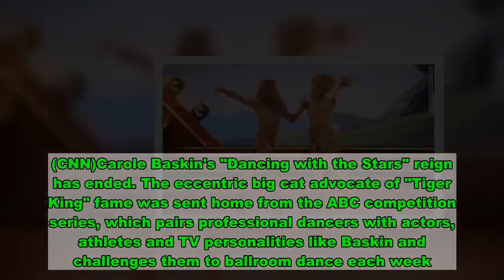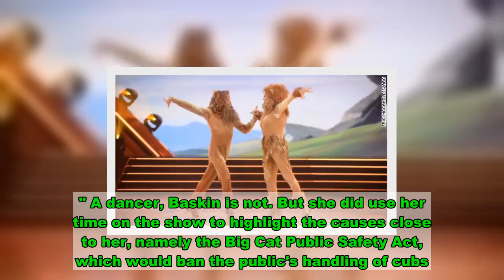Carole Baskin is eliminated from 'Dancing with the Stars'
(CNN)Carole Baskin's "Dancing with the Stars" reign has ended. The eccentric big cat advocate of "Tiger King" fame was sent home from the ABC competition series, which pairs professional dancers with actors, athletes and TV personalities like Baskin and challenges them to ballroom dance each week. This week's challenge had the stars dancing to Disney classics, and, like the cat enthusiast she is, Baskin danced the samba to "Circle of Life" dressed as a frizzy lion. Ultimately, judges Derek Hough and Bruno Tonioli chose to save Anne Heche and her partner instead of Baskin and her partner, Pasha Pashkov. In a video pleading for votes released ahead of her elimination, Baskin appeared to acknowledge she was in trouble. Read More"Dancing is extremely hard for me, and I need all your votes I could possibly get," she said. Carole Baskin and her partner Pasha Pashkov were sent home from "Dancing with the Stars" after a somber samba to "Circle of Life" in full lion garb.When she's not dancing, Baskin runs Big Cat Rescue in Tampa, Florida, where exotic cats, mostly tigers, live out their days after being rescued from captivity. Her work -- and her feud with mulleted adversary Joe Exotic, who was jailed for her attempted murder -- was spotlighted on the hit Netflix documentary "Tiger King." A dancer, Baskin is not. But she did use her time on the show to highlight the causes close to her, namely the Big Cat Public Safety Act, which would ban the public's handling of cubs. It was introduced on the House floor over a year before "Tiger King" debuted and hasn't been voted on. Throughout her stint on the show, relatives of the late Don Lewis, Carole's former husband who disappeared mysteriously during their marriage, ran ads seeking information about Lewis' disappearance. His vanishing was a running subplot on "Tiger King."The case of Lewis' whereabouts remains cold, though the Hillsborough County Sheriff's Office said since the series premiered, it's received at least six tips a day related to the case.